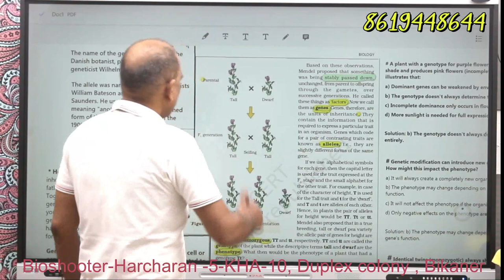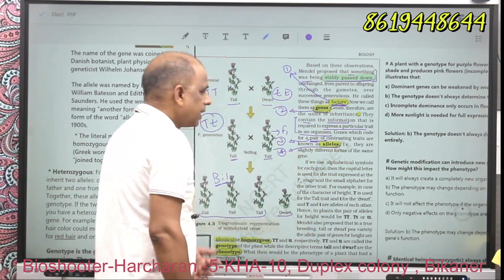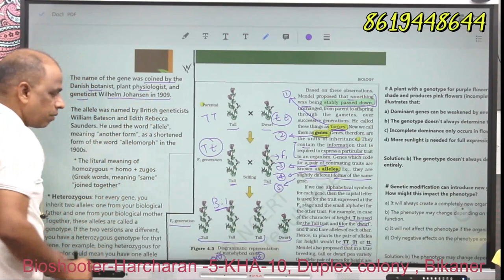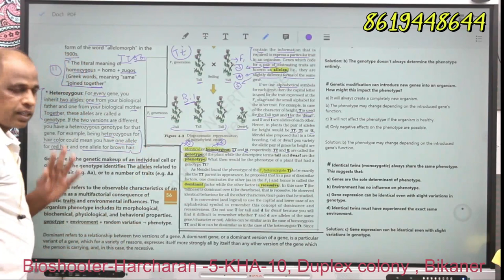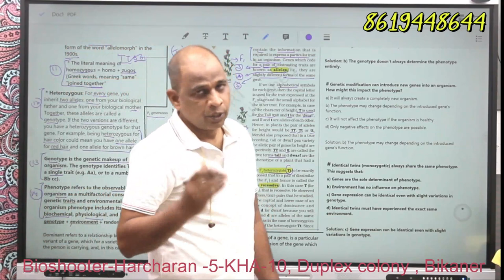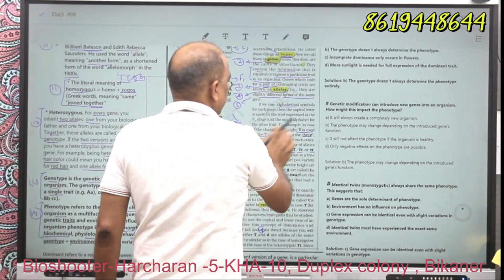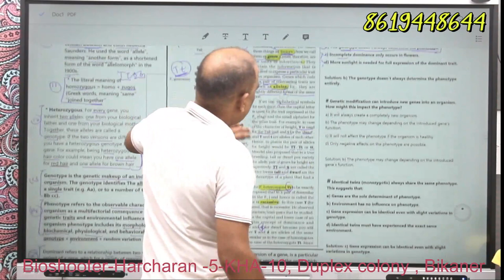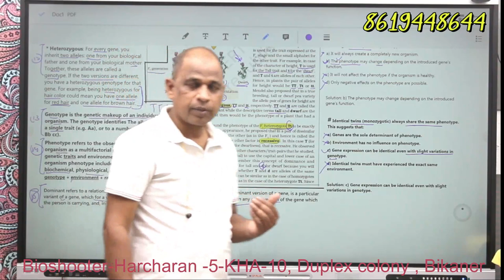Paper out series - Page–56 Biology with objective question, MENDEL’S LAWS OF INHERITANCE BIKANER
BIOSHOOTER - HARCHARAN NEET/AIIMS/ CSIR-NET / 11 & 12 CLASS CBSE NCERT BIOLOGY BIKANER . GENERAL SCIENCE RAS/ICSE/REET & OTHER competitive EXAM . B.Sc. , M.Sc. PhD ENTRANCE EXAM
UPSC
RPSC
tall and dwarf
dominant factor
better than Competition Wallah Bikaner according to student
better than vedantu Bikaner according to student
better than NCERT Wallah Bikaner according to student
better than unacademy Bikaner according to student